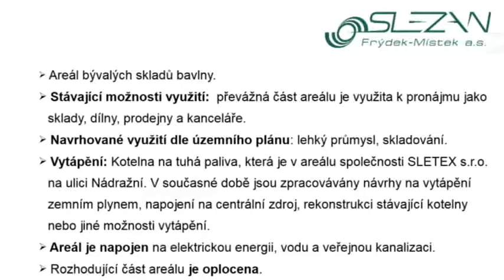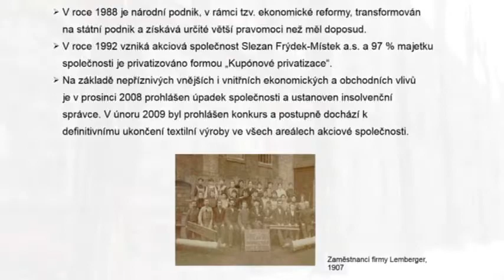SLEZAN ZÁVOD 08 FRÝDEK - MÍSTEK